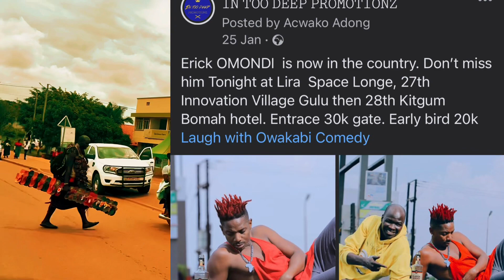What you MUST KNOW